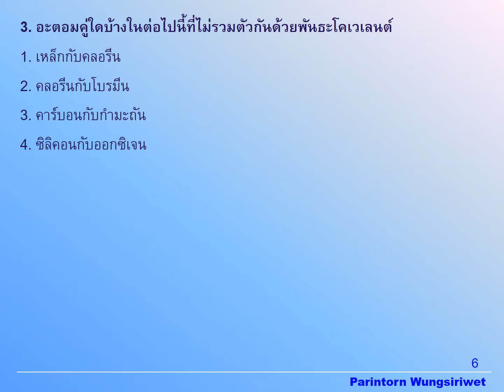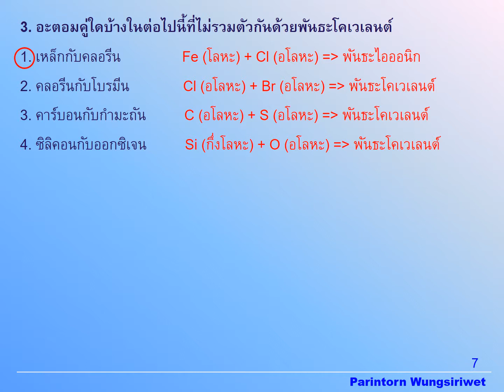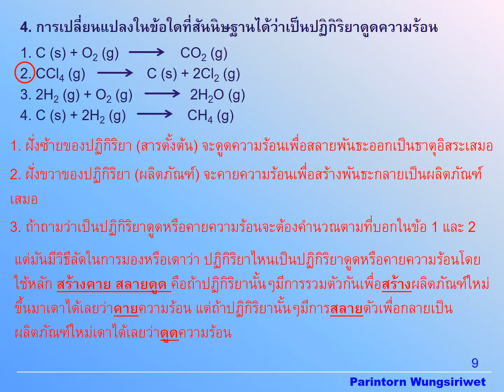เฉลยข้อสอบ Entrance เคมี 2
ตะลุยโจทย์ Entrance เคมี